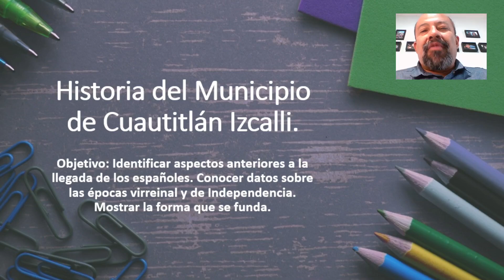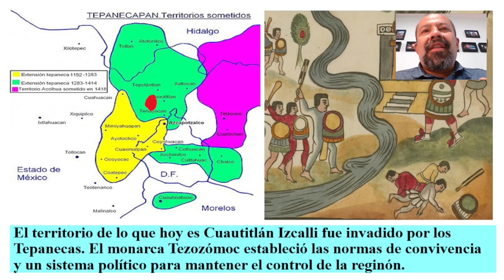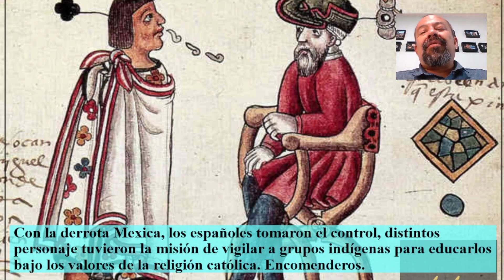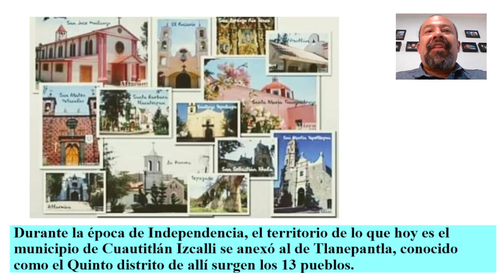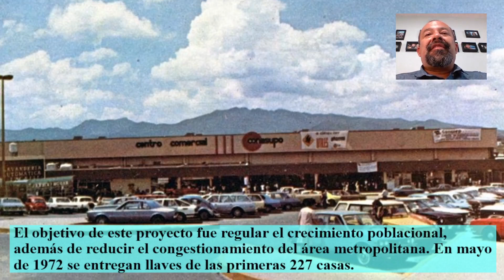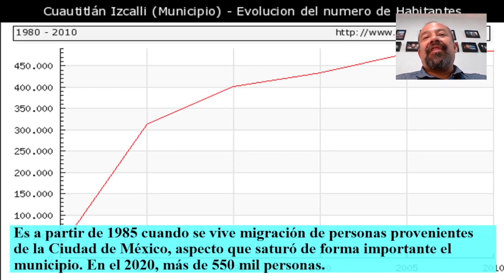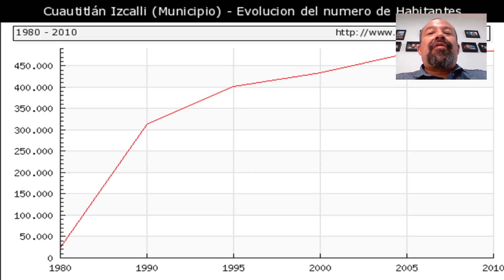Historia del Municipio de Cuautitlán Izcalli.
Descubre la fascinante historia de Cuautitlán Izcalli desde sus orígenes hasta la actualidad. Conoce a los pueblos que habitaron estas tierras, los acontecimientos que marcaron su desarrollo y el rico patrimonio cultural que guarda. ¡No te pierdas este viaje a través del tiempo!